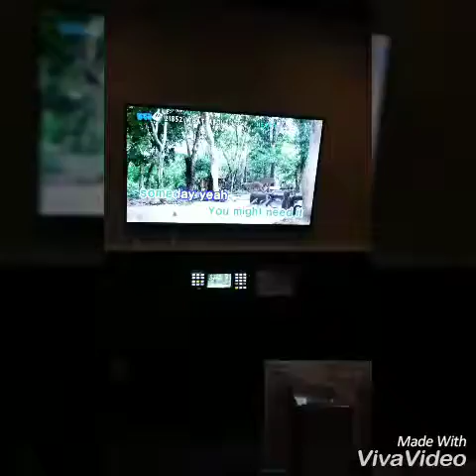WHAT ABOUT LOVE BY: HEART❤